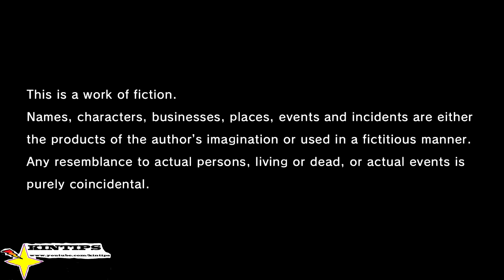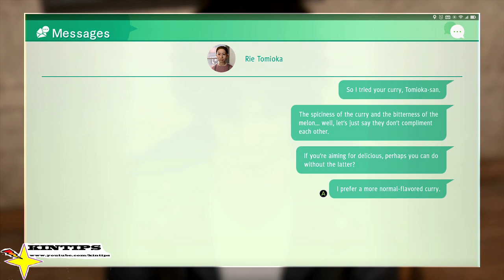Kintips Lets Play Judgment Judgement Remaster SEGA Xbox series X XSX Part 7